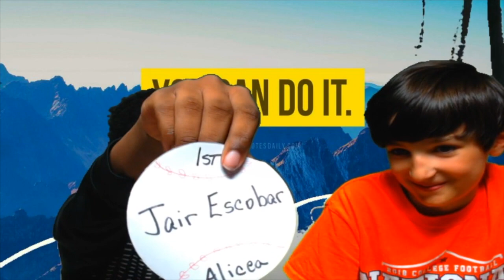Thursday, April 2, 2019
Euchee Creek Elementary, Morning Show, May 2, 2019